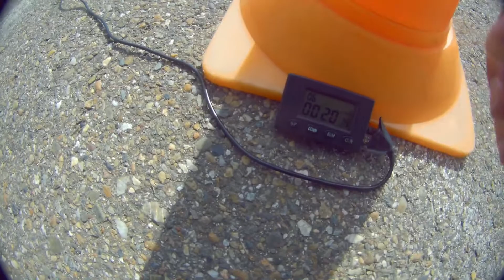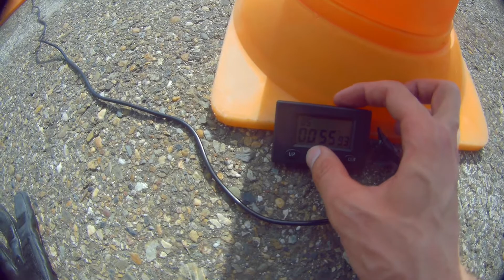Gymkhana GP 2019 stage1 / Vlasov Dmitriy CB400 / heat 2